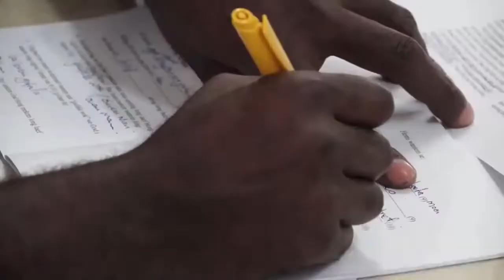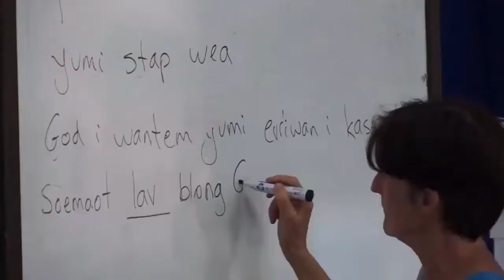MV Trenem Tingting with Lyndal update intro Oct '22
The Trenem Tingting Course (TTK) has been running in Vanuatu for the past 9 years. It has been substantially funded by Wycliffe Australia Project Funding and their supporters. This video is an older video about the course funded and created by MegaVoice, the audio Bible people. Included is a short introduction by Lyndal Webb explaining how the course has advanced over the years with a thanks to supporters.